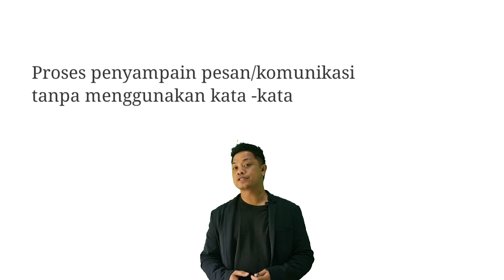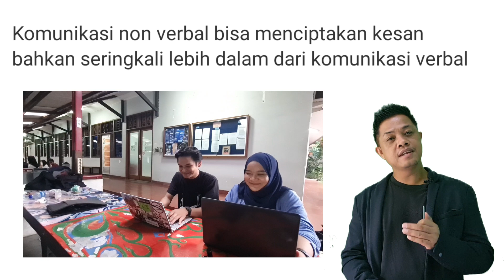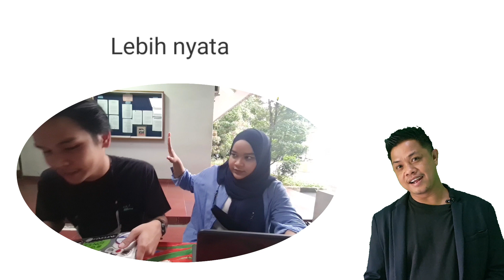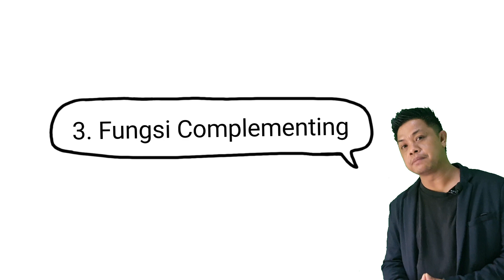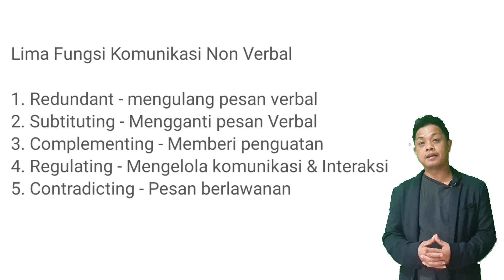Komunikasi Non Verbal - Fakta & fungsinya?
Dalam Ilmu komunikasi dikenal dua istilah komunikasi.
Verbal & Non Verbal
Dua dua punya fungsi yang saling menguatkan
apa saja yang menjadi fakta dari komunikasi Non Verbal saya jelaskan singkat di video ini.

Jika ada yang kurang pas atau kurang seseuai mohon di maafkan saya sedang dalam proses belajar.
semoga bermanfaat.